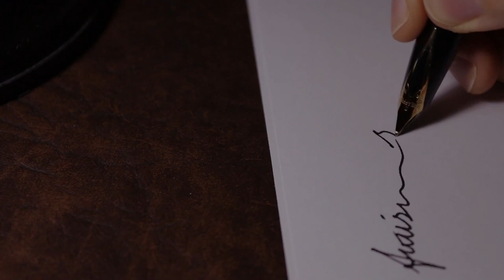When I Was a Swimmer مدتی که در تیم شنای علوم پزشکی جندی‌شاپور تمرین می‌کردم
حدود ۳ سال تمرین کردن در تیم شنای علوم پزشکی جندی‌شاپور اهواز برای من تجربه‌های ارزشمندی داشت. وقتی شروع کردم دانشجوی پزشکی سال ۲ بودم و تا قبل از پاندمی کووید تمرین شنا قسمت مهمی از زندگی من بود؛ در کنار مطالعاتم و نوشتن و تحصیل پزشکی.

درباره من
من اشکان امامی هستم؛ دانشجوی سال ۶ پزشکی، پژوهشگر، نویسنده، پادکستر و یوتوبر...
حدود ۳ سال پیش بر اساس مطالعاتم در زمینه های علوم اعصاب، روانشناسی تکاملی و شاخه های اطرافشون شروع به نوشتن کتابی راجب ارتقای عملکرد مغز در رقابتهای علمی کردم...

My Podcast

راحت ترین راه برای پیدا کردن پادکست من در هر برنامه ی پادکستی اینه که اسمم رُ چه به فارسی چه به انگلیسی سرچ کنید.
About me

I'm a 5th-year medical student. it's been 4 years that I've dedicated my time to reading articles and books about neuroscience, evolutionary biology, and evolutionary psychology to understand the brain.
I would speak of anything I believe is worthy to be shared.